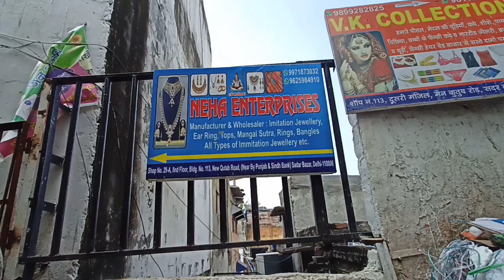करवा चौथ धमाका सेल 🔥| 500 तक घर बैठे order करे।। karwa chauth special offers whole sale sadar bazar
करवा चौथ धमाका सेल🔥|  500 तक घर बैठे ORDER करे।।

Shop Name- NEHA ENTERPRISES

SHOP ADDRESS-: 75, Shiv Shankar Market pull, QUTUB ROAD, DELHI, SADAR BAZAR Delhi-110006

ABOUT THIS VIDEO- इस वीडियो में दिखाया गया सामान आपको इसी कीमत पर मिलेगा | इस वीडियो को लेकर दुकान पर आइये और वीडियो के हिसाब से सामान लिजिये |